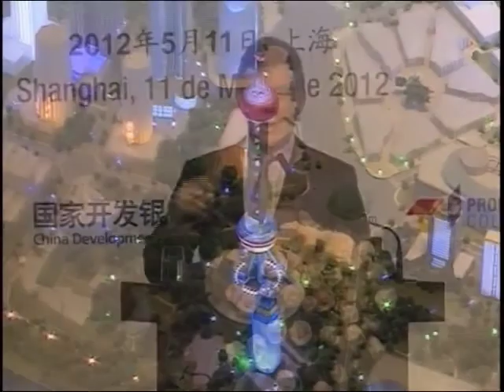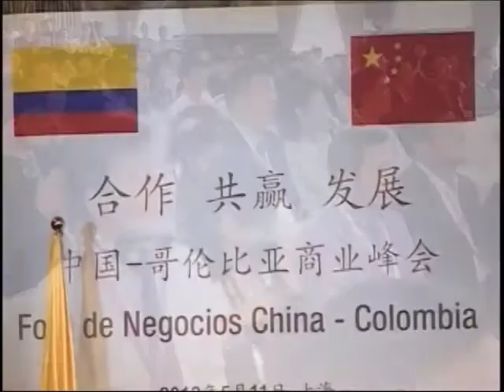Visita de Estado del Presidente Juan Manuel Santos a Shanghái - 13 de mayo de 2012